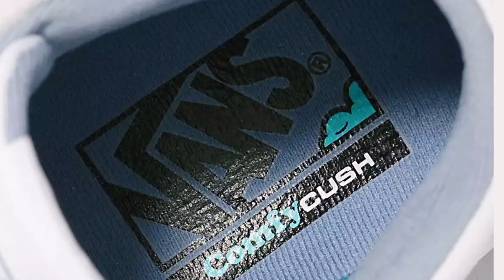VANS Lowland Mid ComfyCush JMP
Hey Sneakers Buddies!

Lowlands Mid ComfyCush JMP Sport Shoe
$100.00

Description
A Standout “Flying V” Logo Brands this Mid-Top Take on an 80s Showstopper
An elevated interpretation of our archival 80s silhouette, the Lowland Mid ComfyCush JMP Sport boasts a slim profile, upgraded ComfyCush outsole, and a higher padded collar for extra ankle support with old school flair. Originally designed for tennis in the early 80s when Vans was experimenting with athletic-focused footwear, this mid-top style maintains a familiar aesthetic while supercharging the look with decorative piping and our heritage “Flying V” Vans logo. The perfect intersection of retro style and comfort, the Lowland Mid ComfyCush JMP brings you even more of a good thing

80s archival-inspired silhouette
Slim, mid-top profile
Leather, suede, and synthetic uppers
Decorative piping
Lace-up closure
ComfyCush™ outsole
Heritage “Flying V” logo
Sleek tongue label
Supportive padded collars